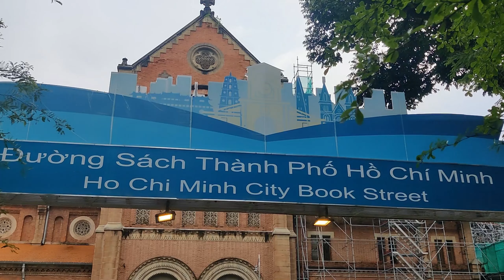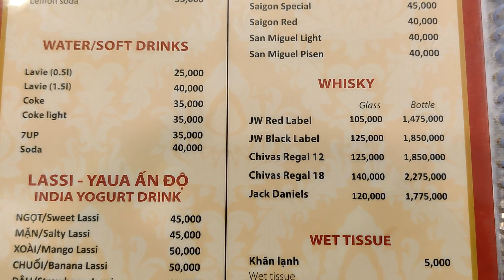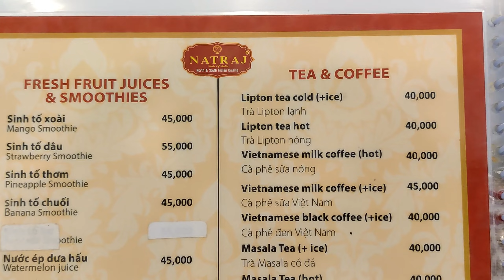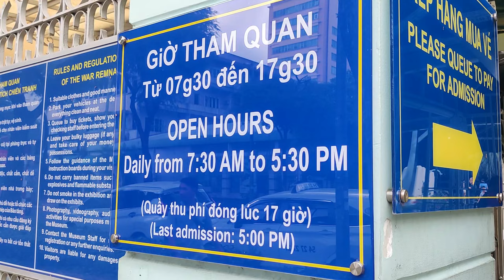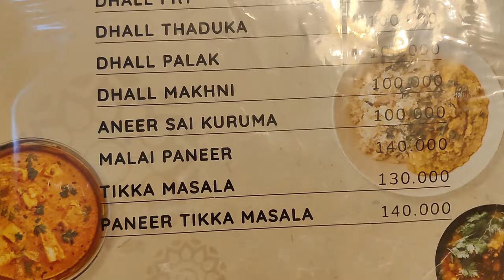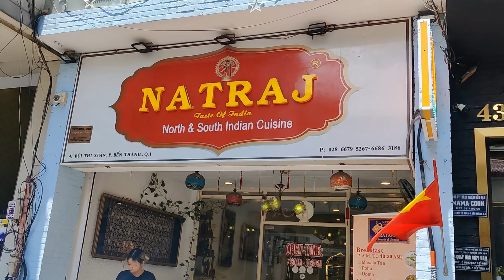Top 6 Places in Ho Chi Minh City, Vietnam - Indian Restaurants - My Hotel Stay - Important Tips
Indian Restaurant:
Shri Natraj Indian Cuisine - Address: 41 Đ. Bùi Thị Xuân, Phường Phạm Ngũ Lão, Quận 1, Thành phố Hồ Chí Minh, Vietnam

Banana Leaf Saigon Indian Restaurant: Address: 46/6 Phạm Hồng Thái, Phường Bến Thành, Quận 1, Thành phố Hồ Chí Minh 70000, Vietnam

Hung Long Money Exchange: Address: 86 Mạc Thị Bưởi, Bến Nghé, Quận 1, Thành phố Hồ Chí Minh 700000, Vietnam